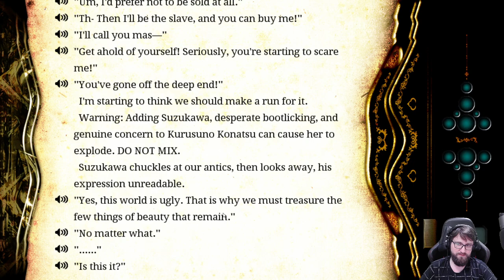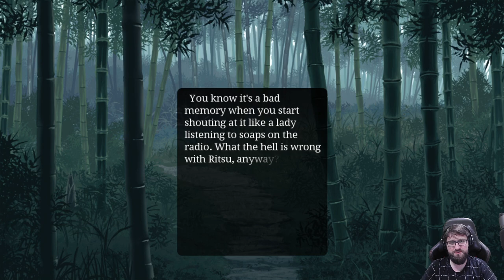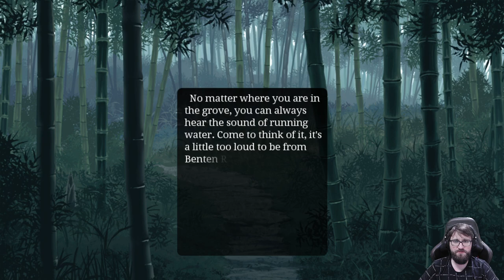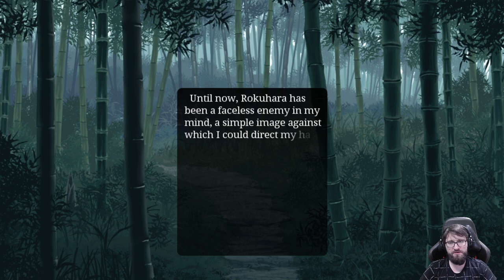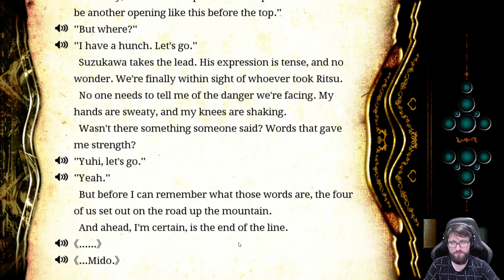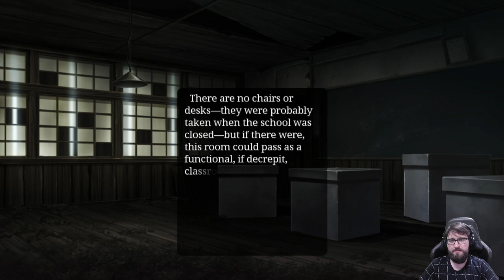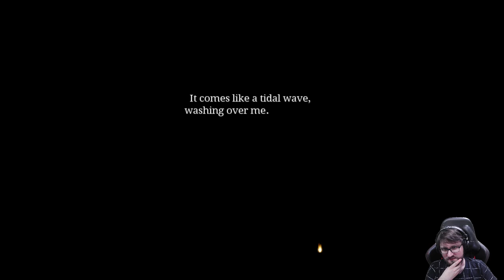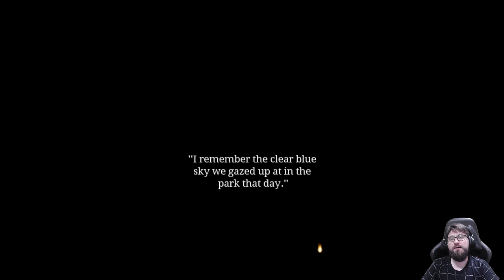Let's play Full Metal Daemon Muramasa | 08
Blind let's play of Full Metal Daemon Muramasa. (Re-upload)